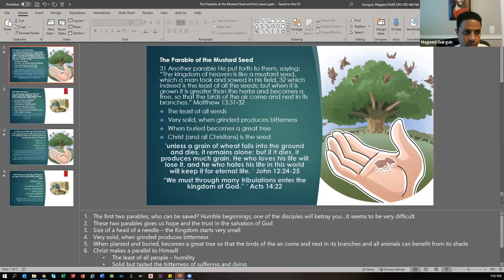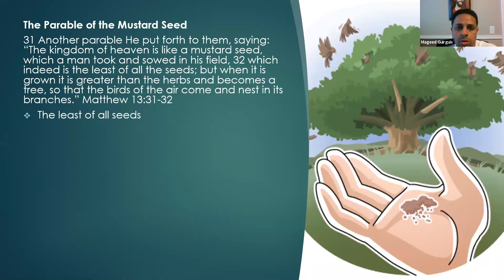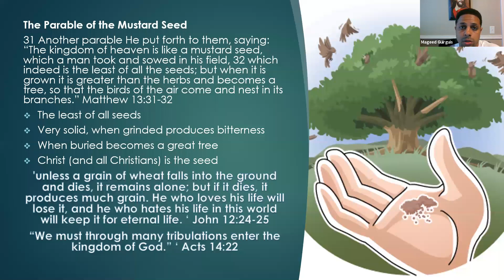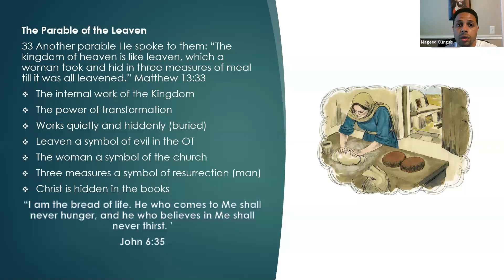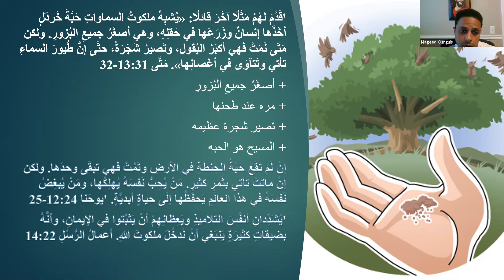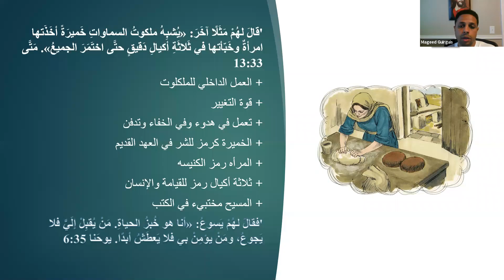Daily Contemplation (Parable of the Leaven)